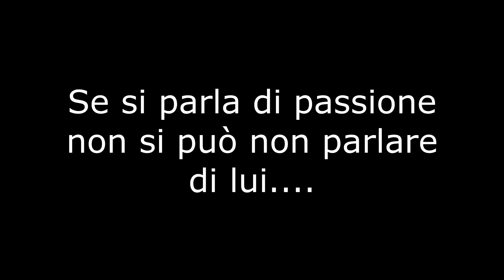Flaviano Polato .... La " vera passione "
Una piccola clip dedicata a Flaviano Potato Re della Fiat 126 Polsky.
Buona visione !